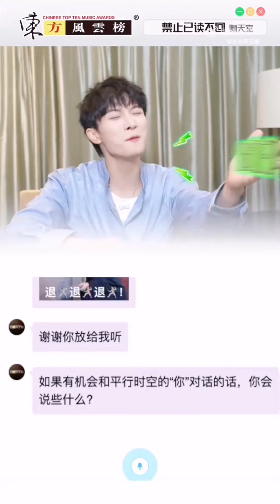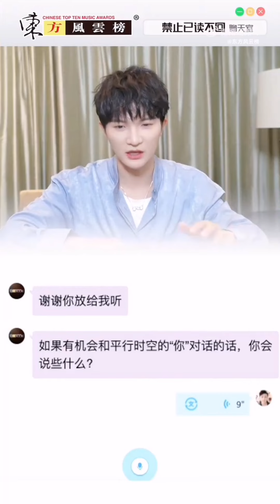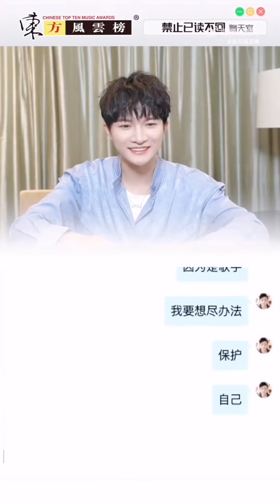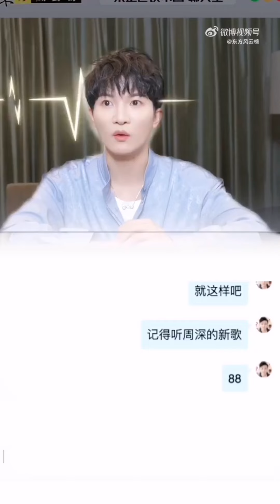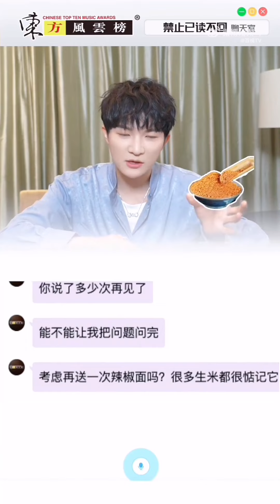周深Charlie Zhou Shen「禁止已讀不回合輯」2022.09.30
Cr.東方風雲榜
終於等到了期待已久的正片！開篇這波操作就叫做反客爲主嗎？[酷]機智如周星星@卡布叻_周深 一秒發現節目#禁止已讀不回# 精髓，主動申請出戰對節目發起鍵盤⌨“攻擊——手速飛起在線查戶口式三連問，姓嘛叫嘛家裏幾頭牛通通報上名來！等等. 咱們聊天室誰才是羣主,更多精彩內容盡在@百視TV 等你來看！周深禁止已讀不回#

前方特報！📣📣生日限定預告來襲笑到飛起！🥳這次周星星@卡布叻_周深 化身皮皮深爆笑演繹“十大美德”！🤣
機智問答妙語橫生，畫風清奇拋梗無數不愧是你——採訪屆的泥石流！😎是什麼讓“反矯達人”重出江湖在線反鯊三連問？！😆聊天局不忘放狠話，經典再現直呼“別管我！”？！好嘛~生日快樂都聽你的！🎂更多精彩坐等週五12點@百視TV  已經迫不及待準備開笑啦！東方風雲榜#🥰

靈魂拷問設想對話平行時空的自己，@卡布叻_周深 會說些什麼？✨沒想到深深直接現場清唱，高音嘹亮平行時空的周星星都聽啦！🤣緊接着講述“想知道想念的人和遺憾的事是否還安好？”🔆，不忘叮囑朋友們“過好當下生活，才能更好避免遺憾”，新歌《花開忘憂》也傳達着“我們所有的遺憾都可以在另外一個時空彌補💓”所有的陰差陽錯會隔着銀河如願以償，請務必相信世界這麼大，存在無限可能~💫更多精彩內容，戳@百視TV 觀看~周深禁止已讀不回#東方風雲榜#周深[超話]#

採訪屆梗王名不虛傳！皮皮深@卡布叻_周深 自我玩梗調侃不發語音是為了“保護嗓子”，一言不合變身周懟懟上線，“你以爲你是sei啊！”深言深語正面吐槽笑不停,面對表情包竟然坦誠直言“自己去派出所自首吧”？！是什麼讓周深現場拿起鍵盤⌨打字手速蹭蹭飛起火力全開？！更多精彩內容，盡在@百視TV ~

周深禁止已讀不回# 正片看不夠，加更這不就速速送上啦！🥳國慶佳節的正確打開方式——來#禁止已讀不回# 聊天室和周深@卡布叻_周深 見面✔️，咱們接着舞接着嗨快樂加倍！🤣微博破千萬送給粉絲的福利竟然是...？！保持狀態好的祕訣大公開？！工作之餘深深會採用什麼方式放鬆身心？答案揭曉戳彩蛋傳送»@百視TV ，快快收下這份歡度佳節的快樂吧！
Cr.東方風雲榜

【小百陪你看#周深禁止已讀不回#】驚喜彩蛋持續放送[打call]深深陪你歡度國慶，生米們快來接收@卡布叻_周深 專屬快樂！恭喜辣椒麵選手衝出突圍賽！！生米們心心念念成天惦記着辣椒麵終於等到回應了！！怎麼說着說着還展示上單押天賦了！
Cr.百視TV